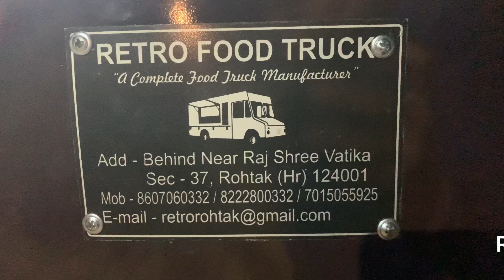Foodtruck Foodvan manufacturer in Himanchal Utrakhand punjab delhi 8222800332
All type of Foodtruck Manufacturer’s